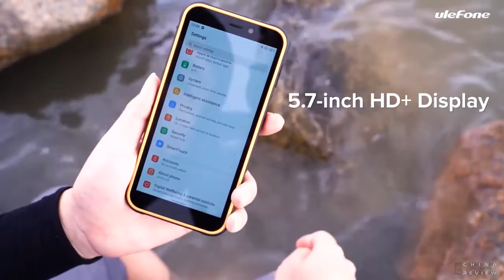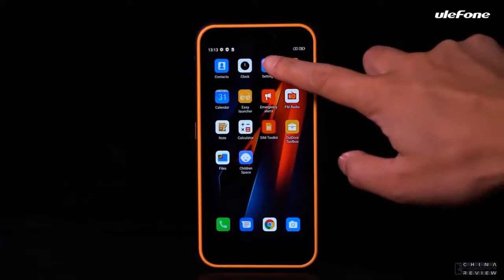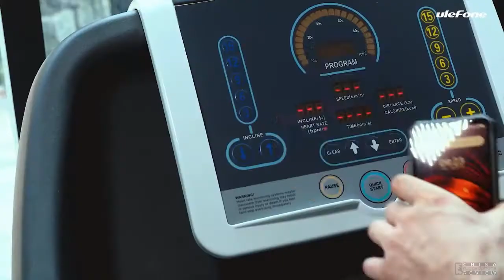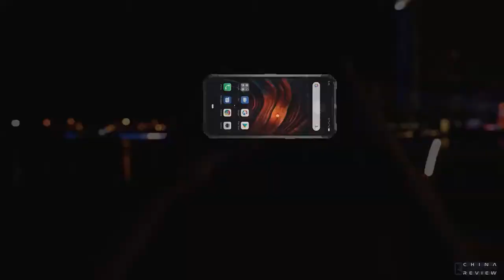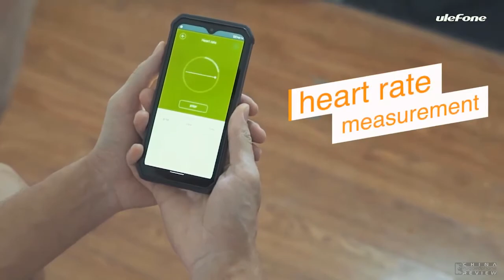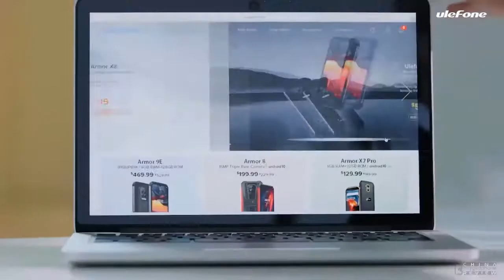Top 5 Best Ulefone Rugged Phones 2020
Do you want to buy Rugged Smartphone Brand of Ulefone ? Here is the best list of Latest Ulefone  Rugged Smartphone in 2020. Agree with our list Please click the video description link .

Check Price:-
1.Ulefone Armor 10 5G
2.Ulefone Armor 9
🔵 Amazon US

3.Ulefone Armor 7
🔵 Amazon US

4.Ulefone Armor 8
🔵 Amazon US

5.Ulefone Armor X8
🔵 Amazon US